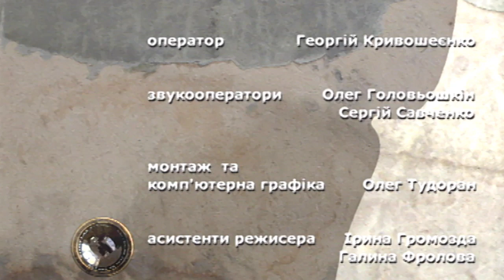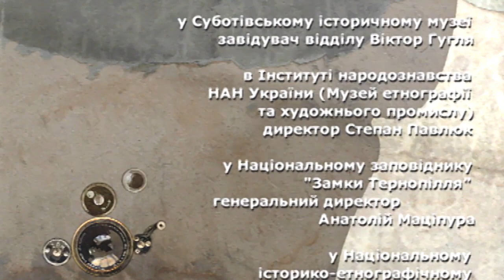Богдан Хмельницький. Останнє кохання і одруження з Ганною Золотаренко. Частина 10 / ГРА ДОЛІ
Хмельницький облаштовує державність України. Він одружується з Ганною Золотаренко і женить сина Тимоша на дочці молдавського господаря Лупула. Але Тиміш гине у битві під Сучавою. Про останні зусилля Богдана Хмельницького зберегти незалежність України - у десятій частині фільму «Богдан Хмельницький» документального серіалу „Гра долі” від студії «ВІАТЕЛ» з ведучою Наталкою Сопіт.

автор сценарію і режисер Василь Вітер
звукооператори Олег Головьошкін, Сергій Савченко
монтаж, комп’ютерна графіка Олег Тудоран
асистент режисера Ірина Громозда
візаж Марія Пілунська
костюми LAURA ASHLEY ™
ВАТ „Хутрофірма ”Тисмениця”
музика De Wolfe Music
інженер відеозапису Олександр Демиденко
консультанти Борис Возницький, Надія Гупало,
Віктор Гугля, Сергій Богданов
водій Ігор Вороньков
редактор і виконавчий продюсер Галина Криворчук

Фільм знімався :
-у Львівській галереї мистецтв (Олесько, Золочів, Підгірці)
-у Батуринському державному історико-культурному
заповіднику „Гетьманська столиця”
-у Національному заповіднику «Хортиця»
-у Львівському історичному музеї
-у Кам’янець-Подільському державному історичному музеї-заповіднику
-у Національному історико-культурному заповіднику
«Чигирин»
-у Суботівському історичному музеї
- на полі Пилявської битви
- в Інституті народознавства НАН України у Львові
(Музей етнографії та художнього промислу )
-у Національному заповіднику «Замки Тернопілля»
-у Національному історико-етнографічному заповіднику
«Переяслав»
-у Михайлівському соборі Видубицького монастиря
-у середній школі № 62 м.Львова

Використано :
-уривки з роману Михайла Старицького „Богдан Хмельницький”
- викорстано репродукції картин XVII - XVIIІ ст. з українських та європейських музеїв;
-картини художника Андрія Холоминюка із художньої
галереї Інституту ЕКОГІНТОКС ім.Л.І Медведя
- матеріали Національної бібліотеки України імені В.І.Вернадського НАН України
- фрагменти з фільмів «Іван Грозний», „Пан Володиєвський”, „Богдан Хмельницький” „Потоп”, «Борис Годунов”, «Taras Bulba», «Дорога на Січ», «Богдан Зиновій Хмельницький»